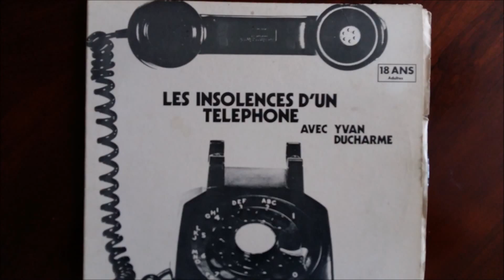les insolences d'un téléphone avec Yvan Ducharme !!!!!!!!!!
UN PEUT DE CHOSES DROLE POUR RELAXÉ ! A BIENTOT CETTE SEMAINE POUR LE PARANORMAL !